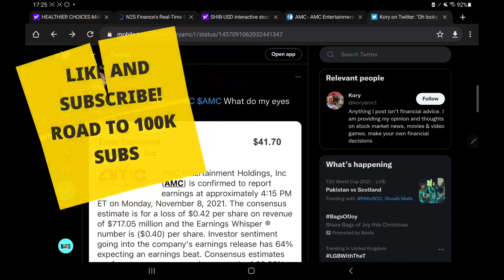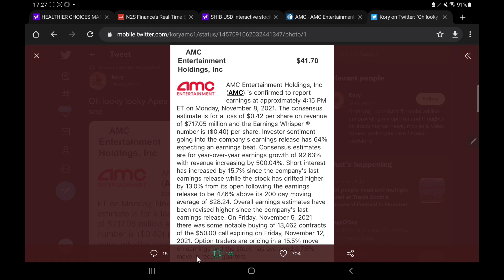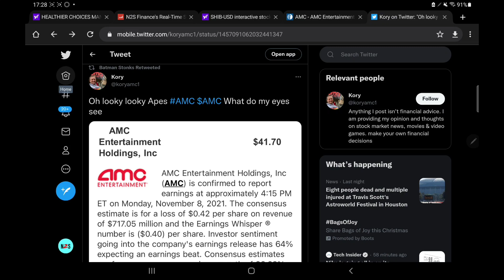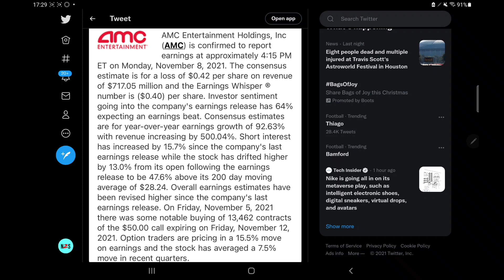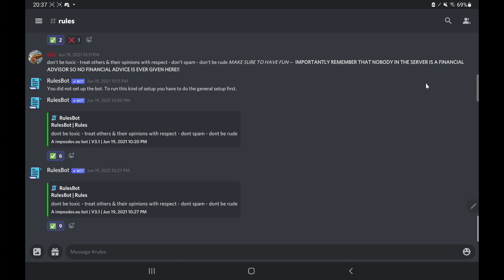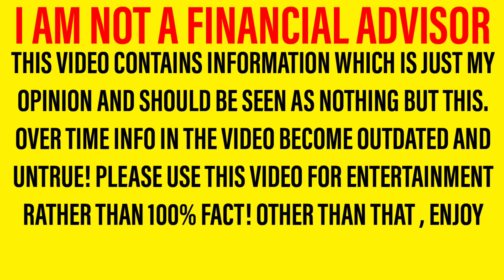AMC STOCK! THIS STOCKING DATA SUGGESTS WE MAY SEE A SPIKE EARLY NEXT WEEK? - HOW HIGH CAN WE GO?